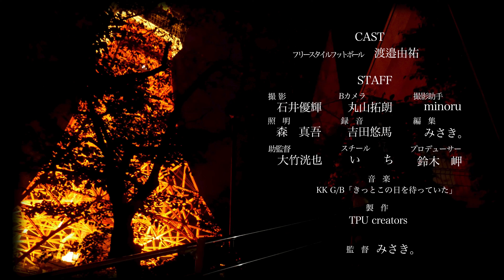Freestyle TOKYO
フリースタイルフットボールを通して「希望溢れる街、豊かで自由な感性を育める街」という東京の魅力を表現した作品です。

　　　　　　　   出演    渡邉由祐

監督/製作総指揮/編集　鈴木　岬
　　　　 　　　  撮影　石井勇輝
　　　             Bカメラ    丸山拓郎
　　　           撮影助手　 minoru
　　　　               照明　 森　真吾
　　　　　　　   録音     吉田悠馬
　　　　　　   助監督　 大竹洸也
　　　　　   スチール     い　　ち

音楽　「きっとこの日を待っていた」KK G/B